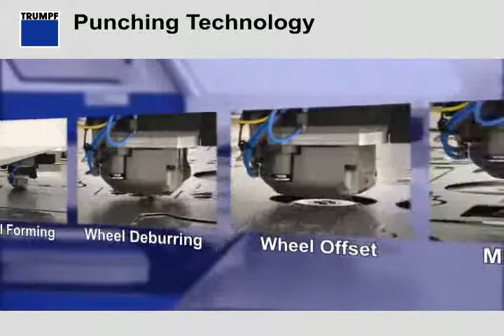Marlin Steel Punching Technology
Custom Precision Metal Punching and Metal Stamping - our biggest clients, including the automotive and aerospace industries, rely on Marlin for very tight tolerances and consistent quality for every Metal Punching product shipped. Call Today!